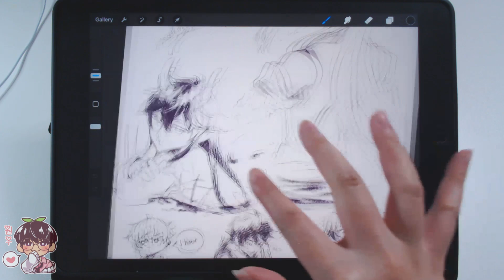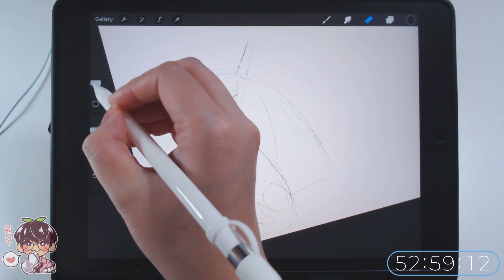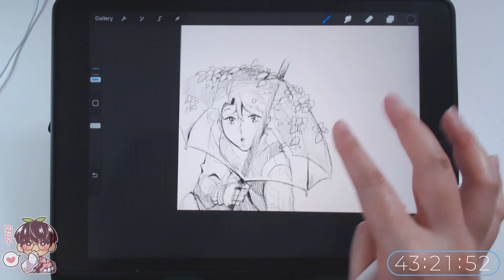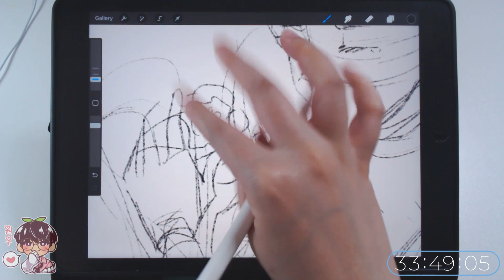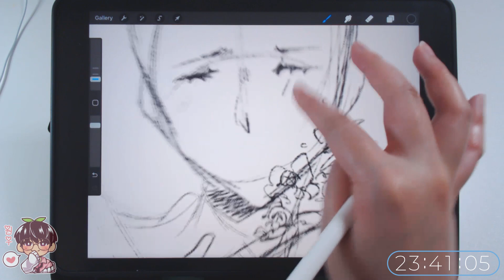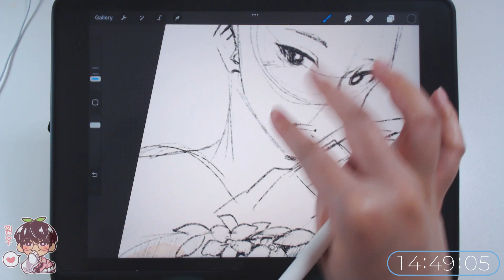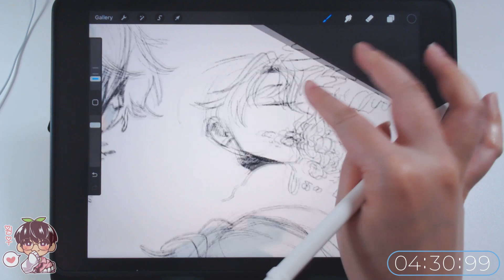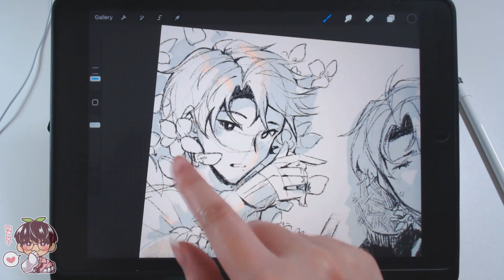1 Hour Sketch With Me! | Brain dump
Hello hello!
I tried to record this 3 times so none of my ideas that I had before are present in this session...its good to jot down your ideas if you have a small brain like me...
bye~

*Brush: 6B Pencil and Old Beach

🍀Materials:
-App/Program: Procreate